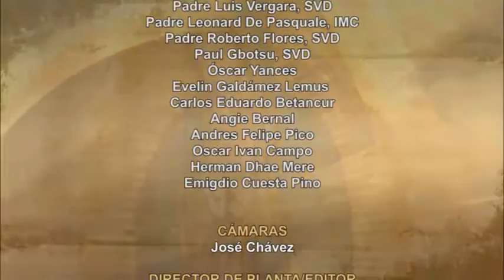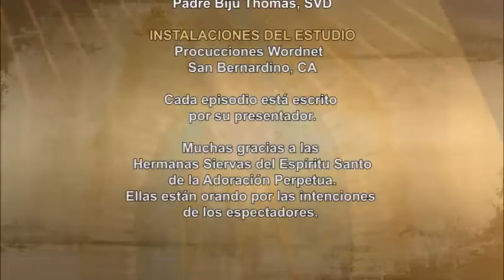Dios te Habla con Fr. Deebar Yonas, SVD; Tema el hoy: Dar la vida por la verdad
Ella fue a preguntarle a su madre: “¿Qué le pido?” Su madre le contestó: “La cabeza de Juan el Bautista”. Volvió ella inmediatamente junto al rey y le dijo: “Quiero que me des ahora mismo, en una charola, la cabeza de Juan el Bautista”.